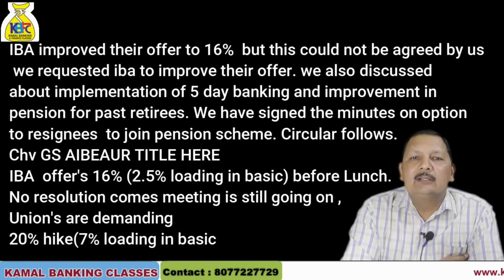9th nov 2023 meeting outcome Only 1% increase offered by IBA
9th nov 2023 meeting outcome Only 1% increase offered by IBA
12th BIPARTITE Settlement | 15% Increase in Salary Slip | Bank 5 Days Working | IBA Meeting Update | 12th Bipartite Settlement Latest News | IBA Meeting Latest News | 12th Bipartite Settlement Expected Date | 12th Bipartite Settlement Expected Salary

Mobile App Download  Instructions
1.
2 .Double Click on File.
3. Install the File , Register Yourself!

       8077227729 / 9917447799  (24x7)